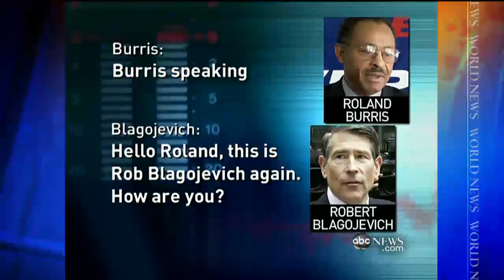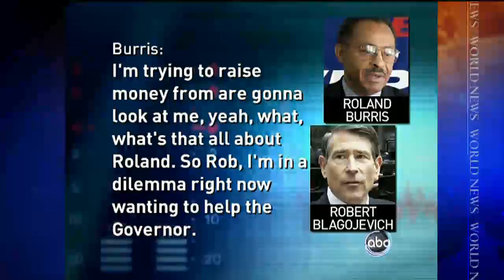Burris-Blago Tapes May Show Pay to Play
Conversations by the Senator and Blagojevich's brother highlight possible deal.